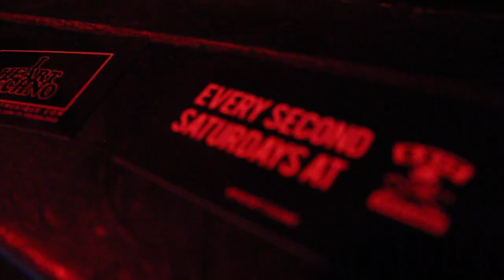IHeartTechno Feat Axkan & Tanya Leigh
Every Second Saturday @ExitChicago